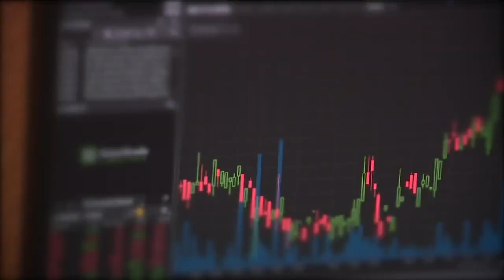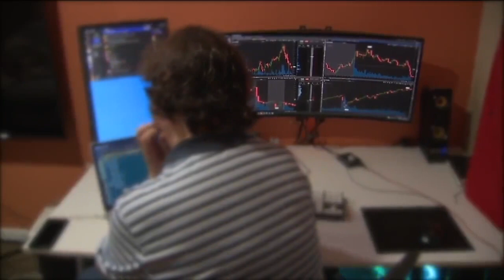How water is managed in Colorado: The Power of Water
With Earth Day approaching on Saturday, April 22, Denver7 along with ABC News are going in-depth on one of our most vital natural resources: water. In this special report entitled the Power of Water, we go deeper starting with a look at how water is managed in Colorado.